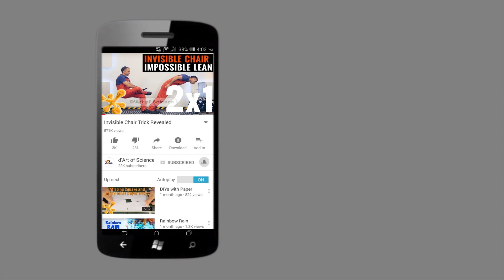How to make Potassium Nitrate Crystals | DIY Potassium Nitrate Crystallization | dArtofScience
Hey guys, if you want to see some amazing crystals forming on camera, watch this video on How to make Crystals out of Potassium Nitrate"

Things You will need:
1. Potassium Nitrate
2. Beaker with 50ml of Water
3. Spoon
4. Petri Dish
5. Tripod Stand
6. Bunsen Burner
7. Gloves